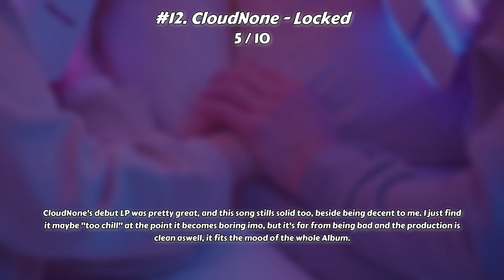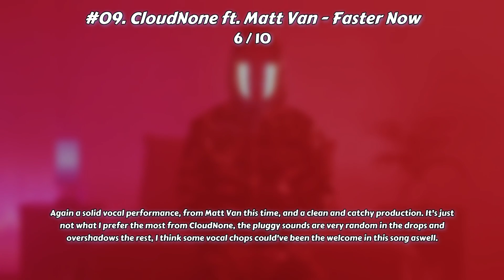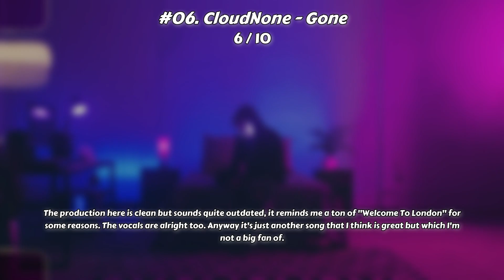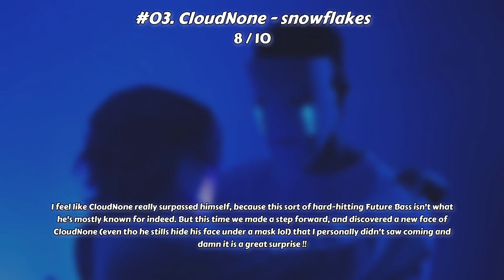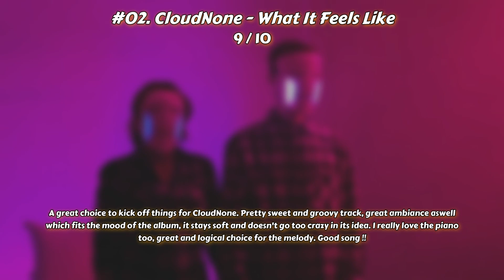[Album Ranking #23] CloudNone - Almost Weightless LP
CloudNone - Almost Weightless LP
- 12 Tracks